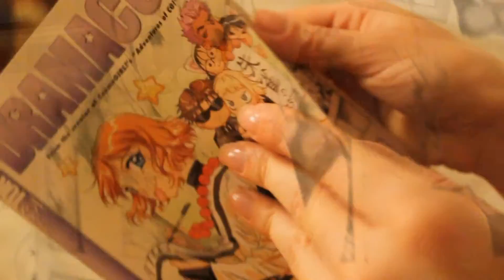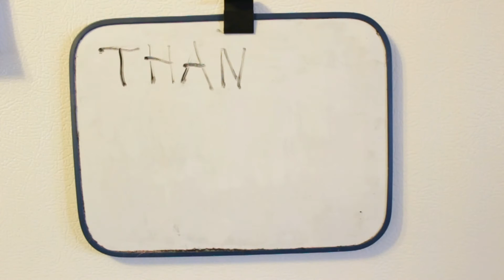How to Pull An All-Nighter...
Here I am, once again, embarrassing myself for your entertainment! Because what "adult" doesn't prance in full costume around their grandmother's house in the early A.M.?

I'm soooo happy that this is done. It started out as a little project to keep myself up that day, but the editing and reshooting ended up taking weeks TT.TT I don't usually spend this much time anymore on projects I can't monetize on lol, but this goofy vidlet was something I had to see through to the end for some irrational reason.

And yes, before you say it, I know I can't sing! :P But, once the idea to change When Will My Life Begin's lyrics crept into my consciousness, I couldn't get rid of it. If I'd had more time, I would've gotten a muscially-inclined friend to cover the song for me, but it is what it is lol. (I did my best not to shriek out the notes!)

Anyhow,  I don't usually have access to an entire house to film in, so I tried to make the most of it while I could. LOTS OF SHARING! LIKE, WHAT THEY TAUGHT YOU IN PRESCHOOL!

~Shade

P.S. Dry erase marker was running out on me the entire time TT.TT